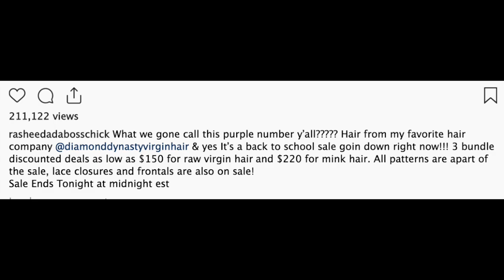Rasheeda Frost Flaunts Her New Purple Hair Amidst Pregnancy Speculations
Rasheeda Frost showed off her new purple hair on her social media account, asking fans how she should name this color. Her followers wrote all kinds of answers in the comments section, but some of them have started discussing a potential pregnancy.